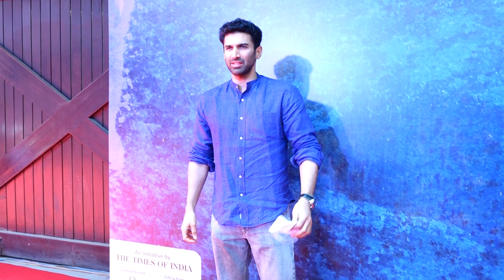Aditya Roy Kapur ,Vidya Balan ,Shanti Priya And Many More At The Art Of India 2023